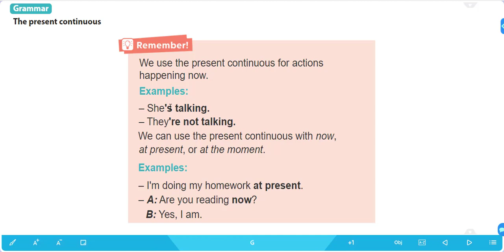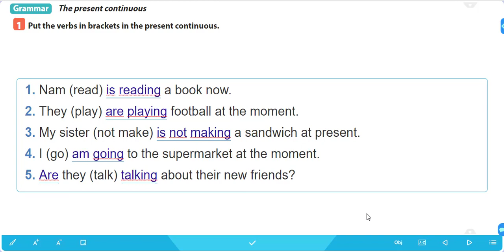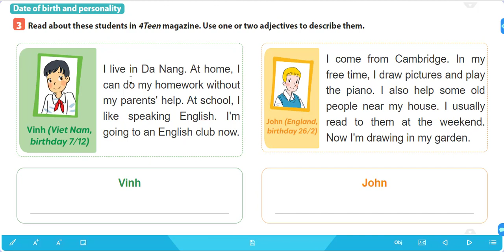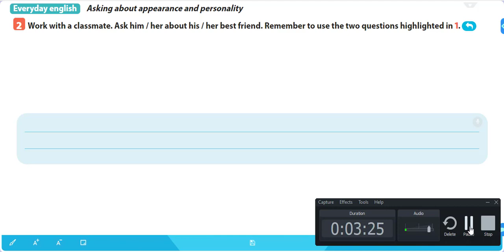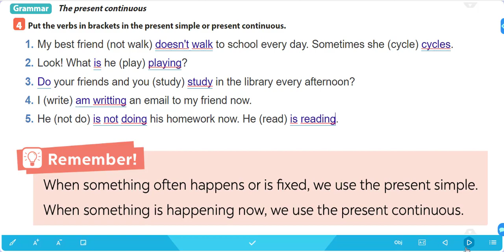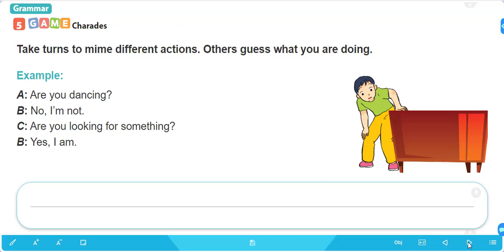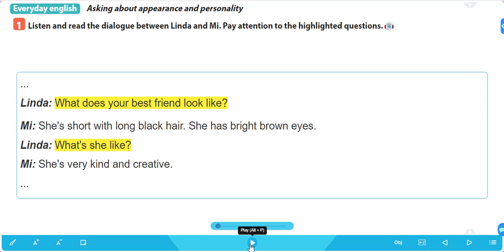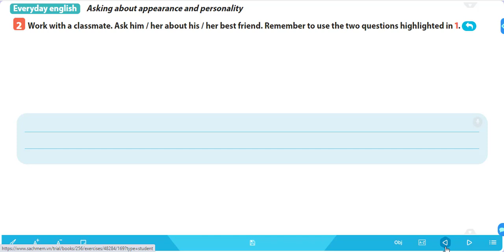Hướng dẫn học tiếng Anh lớp 6 Unit 3 P2 / Pinky english channel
Đăng ký kênh để học miễn phí, hiệu quả tiếng anh từ lớp 1 đến lớp 12 chuẩn sách giáo khoa tại Các em có thể xem video kết hợp đọc sách giáo khoa để học bài trước khi đến lớp hoặc ôn bài khi trên lớp học chưa hiểu hết để có thể nắm bài đầy đủ nhé.
Pinky English là 1 công cụ hỗ trợ các em học sinh từ lớp 1 đến lớp 12 với các bài giảng tiếng Anh bám sát sách giáo khoa, dễ hiểu, lộ trình theo suốt năm học. Với sứ mệnh đồng hành cùng tất cả các em học sinh ở tất cả mọi nơi, Pinky English đem đến các bài học hoàn toàn miễn phí, chi tiết. Chúc các em học tâp tốt, luôn thành công và mang theo tinh thần phụng sự, cống hiến đến khắp chốn nghìn nơi.